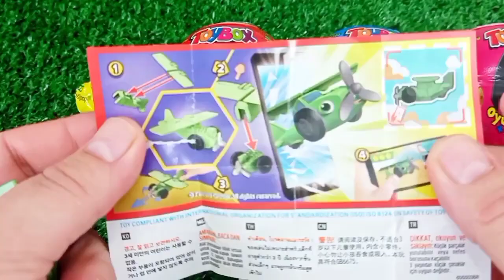Satisfying, Candy Unboxing video, Asmr Lollipops and Sweets ASMR Opening - Yummy Rainbow Lollipop